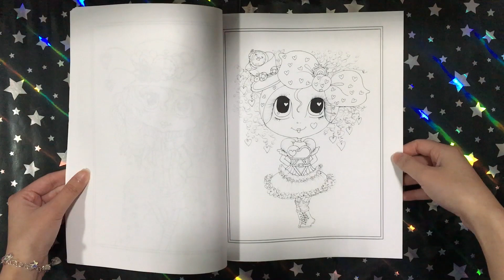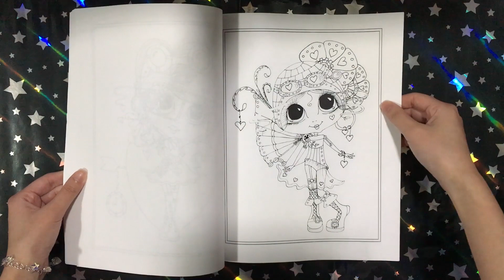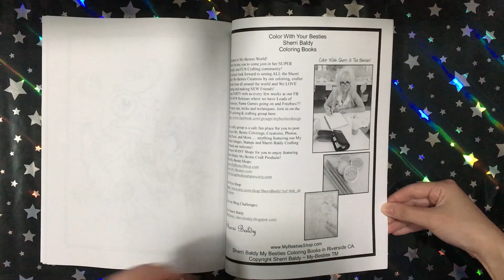My Besties: Steampunk Sweethearts - Sherri Baldy || Coloring Book Flip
This is a flip through of the coloring book My Besties: Steampunk Sweethearts by Sherri Baldy.